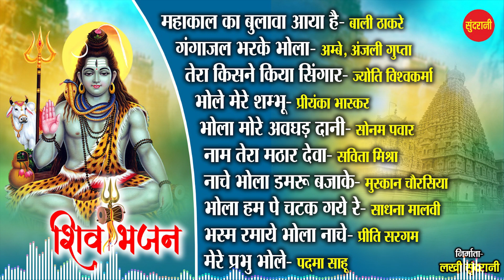bhakti सावन स्पेशल शिव भजन नॉन स्टॉप 10 सॉन्ग्स II Shiv Bhajan II Shiv Bhakti Geet Audio Jukebox I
सावन स्पेशल शिव भजन नॉन स्टॉप 10 सॉन्ग्स II Shiv Bhajan II Shiv Bhakti Geet II Audio Jukebox II 2023

शिव भजन  - Shiv Bhakti Geet - Hindi Bhakti Top 10 - Audio Jukebox - Lord Shiva Songs - Bhakti Mala Music

Editor : Anjali Singh
Song Collection : Ajay Sahu
Graphics : Sushil Yadav
Producer : Lakhi Sundrani
Director : Mohan Sundrani
Youtuber : Anjali Singh